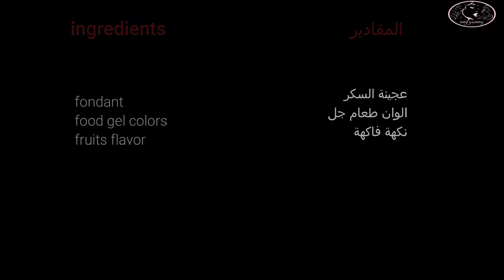طريقة الرسم على عجينة السكر how to apply a picture on fondant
طريقة الرسم على عجينة السكراو الفوندام
المكونات:
عجينة سكر
الوان طعام  جل
اطعام فاكهة

 how to apply a picture on fondant
ingredients:
fondant
food gel colors
fruits flavor